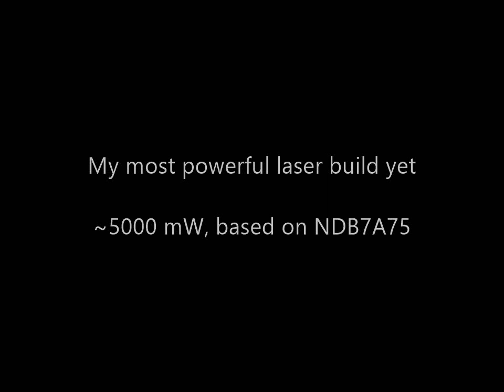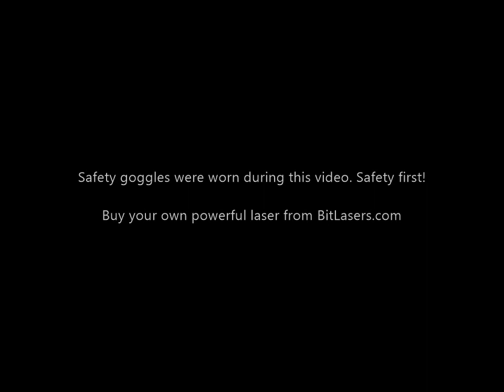5000 mW laser burning tests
Built a ~5W blue laser from the frightful NDB7A75 diode, in a custom 3D printed host.

Buy your own laser from Bitlasers.com